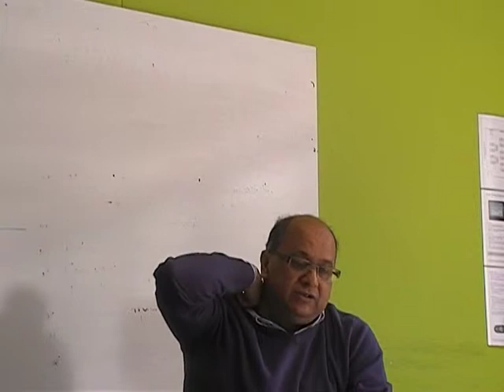BAICE-UKFIET Student Conference_June_2013_13